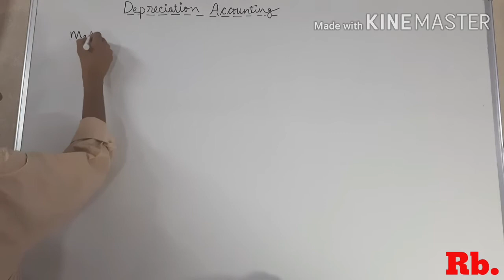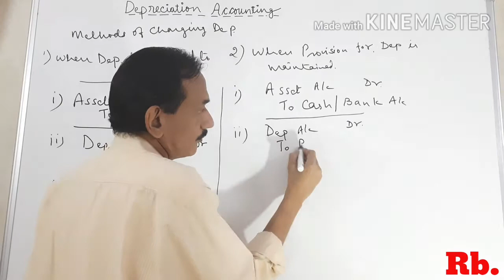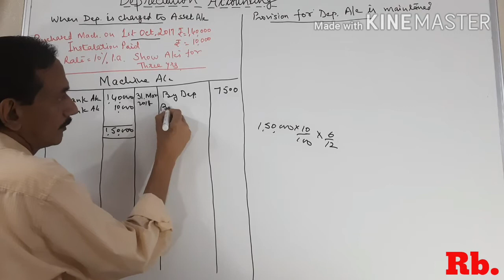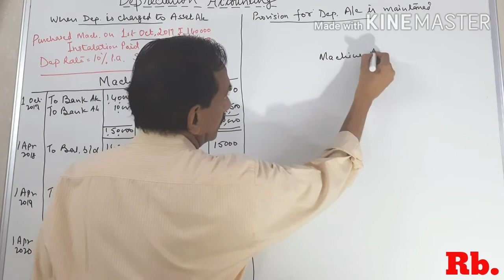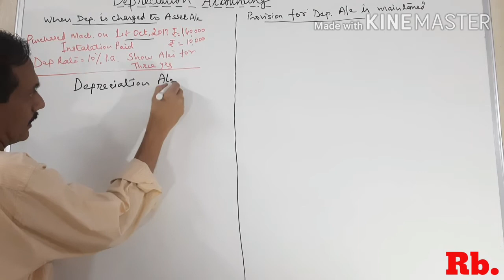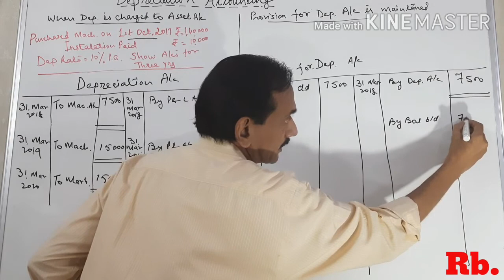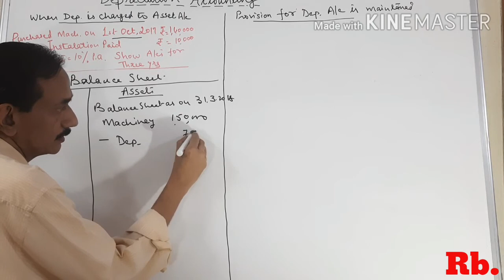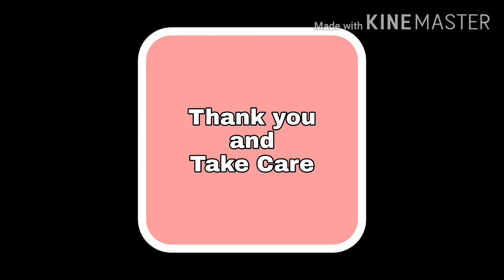#41.When Depreciation is directly charged to Asset a/c and when provision for Dep.a/c is maintained.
In this video I have explained the method of recording  depreciation in books of accounts.
One is when depreciation is directly charged to Asset accounts and another is when Provision for depreciation account is maintained.
The subject two methods have been explained with the help of an example